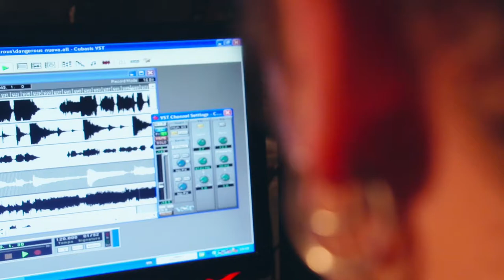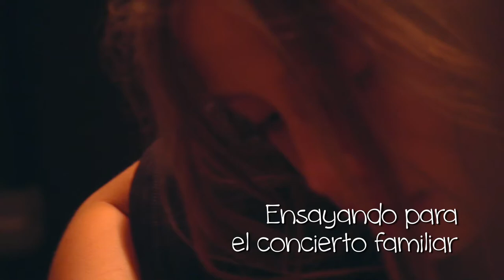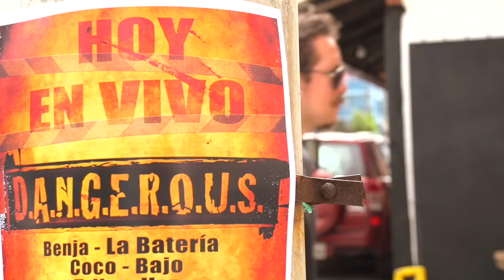La nota de lata - Batería